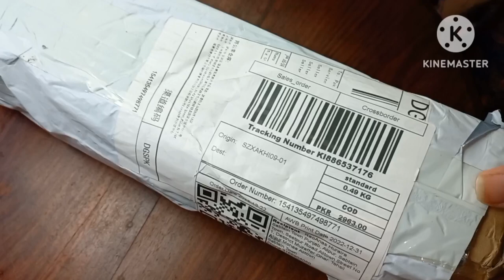hair dummy stand review |Unboxing Mannequin Head Stand Tripod / Unboxing Dummy stand with hair Dummy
Unbox & Review the Mannequin Head Stand Tripod | Hair Dummy Stand
Hair dummy stand - Unboxing and review
My Unboxing and Review of the Hair dummy Stand

hair dummy stand review |Unboxing Mannequin Head Stand Tripod / Unboxing Dummy stand with hair Dummy | how to install a mannequin head tripod stand
Unboxing Dhummy mini stand with hair dummy
 price 3000rs
Unboxing Mannequin Head Stand tripod from app good quality and best price
hairstyle matters
wig stand and mannequin head
mannequin head stand
wig stand
wig stand tripod
mannequin head tripod stand
mannequin head tripod stand- unboxing
wig tripod stand amazon
amazon mannequin head and tripod stand- gex unboxing
mannequin head unboxing
wig mannequin stand
tripod stand- unboxing